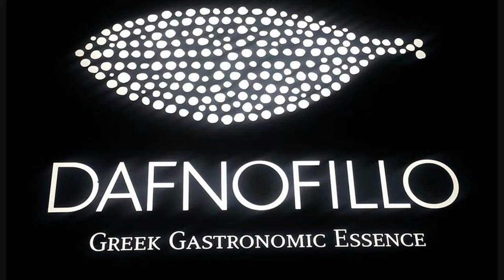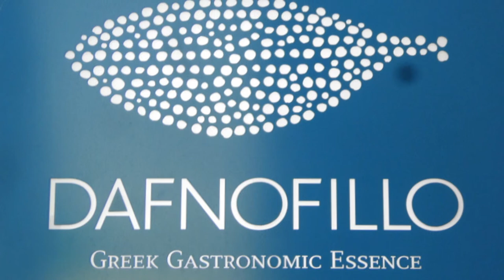ΔΟΚΙΜΑΖΟΟΜΕ . ΚΡΙΘΑΡΟΤΟ ΜΕ ΚΑΡΑΒΙΔΕΣ ΣΤΟ ΔΑΦΝΟΦΥΛΛΟ !!!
Σε μια πανέμορφη μονοκατοικία με αυλή στην οδό Κονδύλη 8 στη Γλυφάδα, το μεζεδοπωλείο Δαφνόφυλλο ξεκίνησε πολύ πρόσφατα να δημιουργεί φρέσκιες προτάσεις από πολύ αγνά υλικά!
Στο Δαφνόφυλλο το περιβάλλον σε χαλαρώνει ευχάριστα με το λευκό να κυριαρχεί κάτω από ζεστούς φωτισμούς, που εναρμονίζονται αισθητικά με τον ανοιχτό φωτισμό θυμίζοντάς σου ότι βρίσκεσαι κοντά στη θάλασσα...
Αυτή την αρμονία της συνολικής εικόνας του εστιατορίου, η οποία δείχνει πράγματα σε γενικές γραμμές, η κουζίνα, η οποία υποστηρίζει άψογα ένα μενού αρκετών γευστικών προτάσεων.